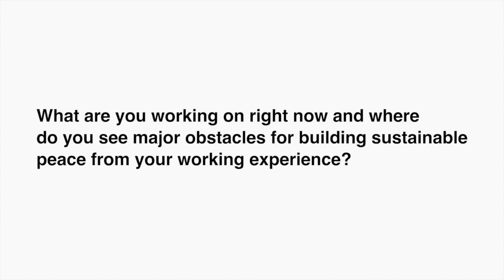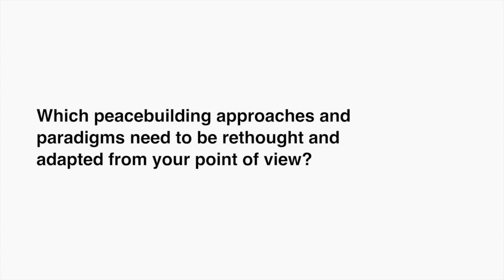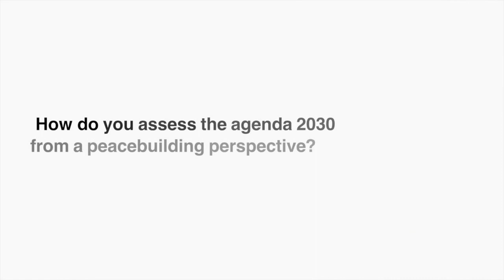FriEnt Interview with Ivana Franović, Centre for Nonviolent Action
Interview with Ivana Franović, Centre for Nonviolent Action, Sarajevo-Belgrade, at the FriEnt Peacebuilding Forum "Re:Think Peacebuilding" | Berlin, October 2015

The FriEnt Peacebuilding Forum on "Re:Think Peacebuilding" was held from 30 September to 1 October 2015 in Berlin. Around 150 peacebuilders from German and international civil society organisations and governmental institutions as well as academia came together to discuss opportunities and challenges for peacebuilding in the post-2015 world.